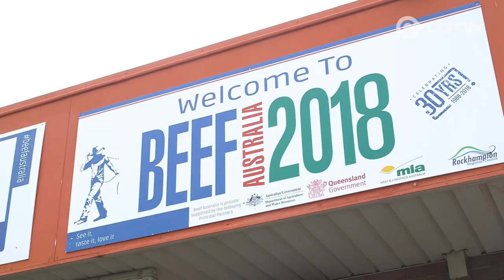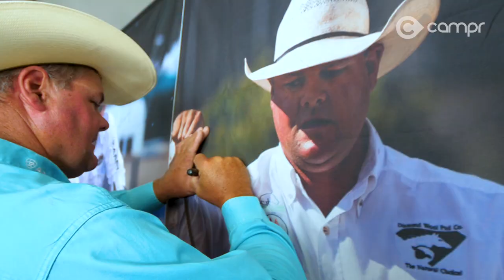ARIAT Team Rider Profile Shane Kenny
We have all heard stories about larger than life blokes from the bush, no-nonsense men with fists the size of dinner plates whose reputations are even bigger and proceed them everywhere they go. Well, you are about to hear another, meet Ariat Team Rider Shane Kenny.